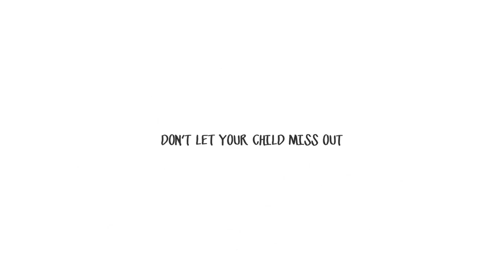Intro to our school | Come and see our world - Bloomingdale International School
Bloomingdale International School has the International Baccalaureate curriculum which is child-centric and teaches skills for life.